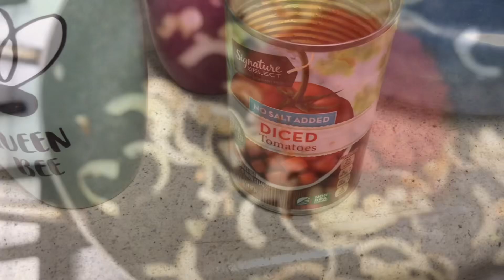Miren Esta Pasta Super Rica